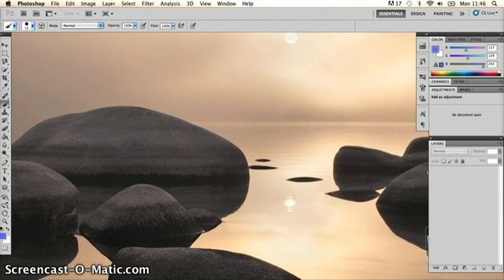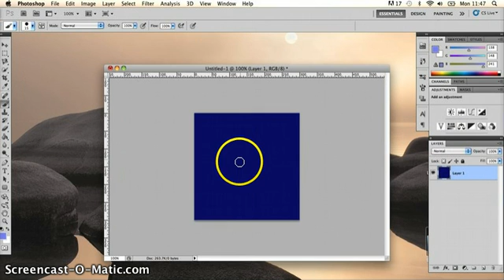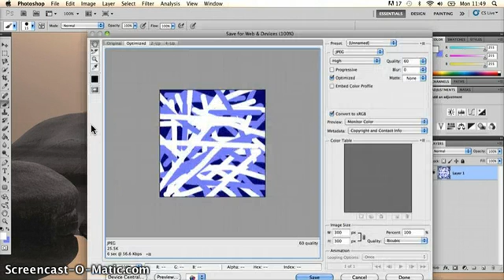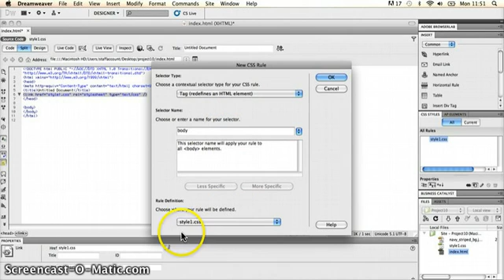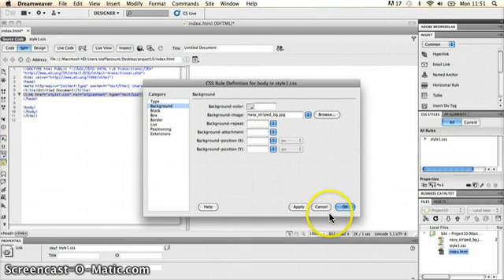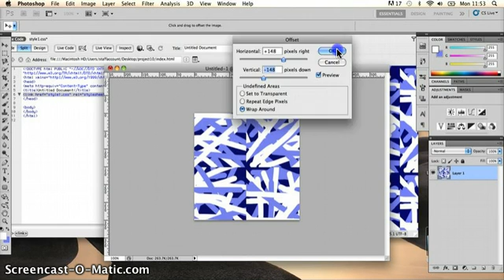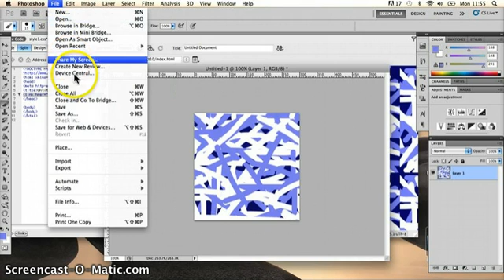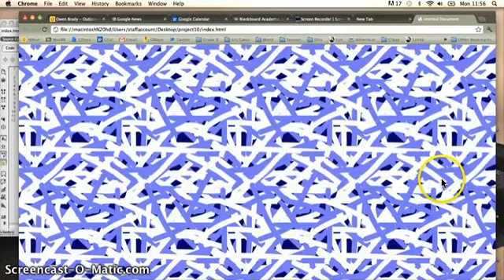Creating Web Background Tiles Using Offset Filter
Ever wonder how web designers make background tiles that fit seamlessly beside one another. This tutorial shows you how to use the Offset filter in photoshop CS5 and then shows the effect in a web browser.